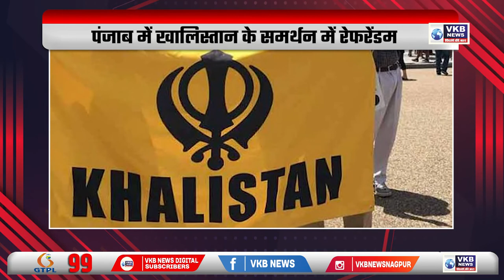राणे को हाई कोर्ट का बड़ा झटका